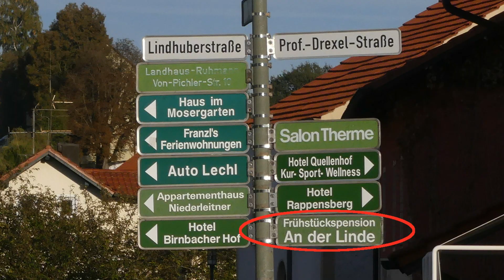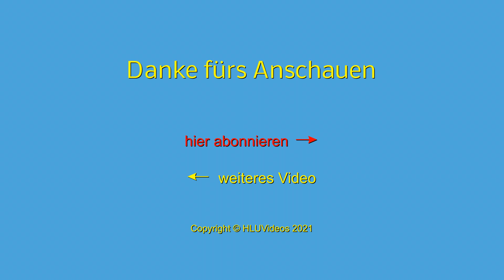Bad Birnbach: „Pension an der Linde“ und Umgebung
00:00 Pension an der Linde
01:57 Ortsmitte, autonomer Bus
03:21 Wanderung um den Bella Vista Golfpark

Wir besichtigen ein Zimmer der Pension an der Linde und die nähere Umgebung der Pension. Dabei entdecken wir auch den autonom fahrenden Bus, der den Marktplatz mit dem Bahnhof verbindet. Am nächsten Tag unternehmen wir eine Wanderung um den Bella Vista Golfpark.

Musik 1: Your Precious Love (YouTube)
Musik 2: Easy Breezy (YouTube)

Satellitenbild 1: Google Earth: Image Landsat / Copernicus
Satellitenbilder 2-4: Google Earth